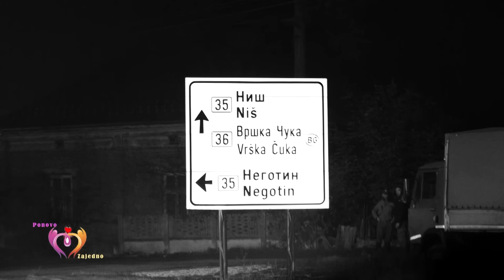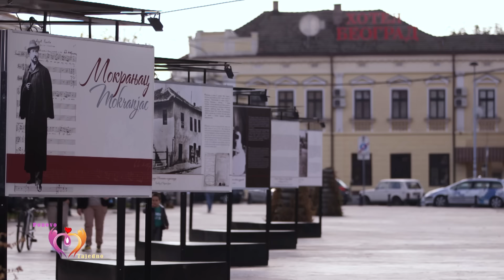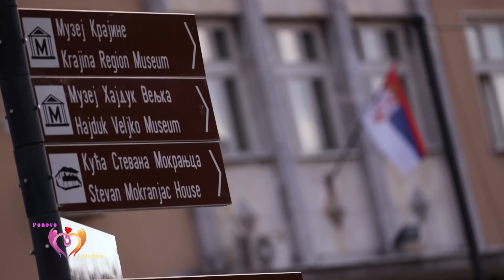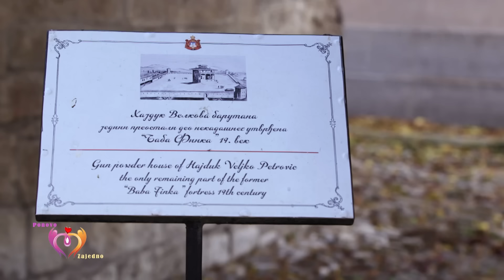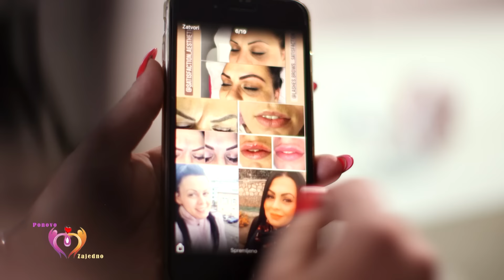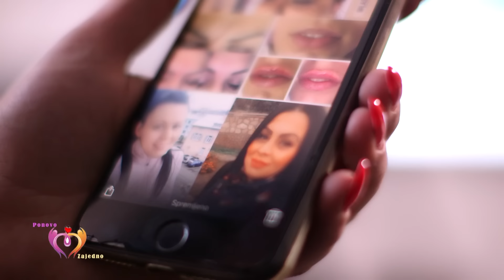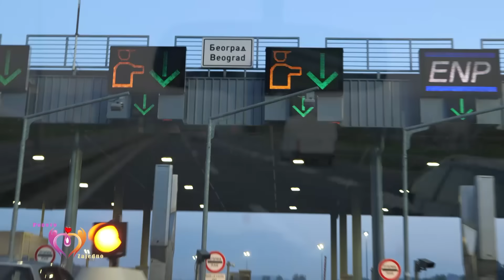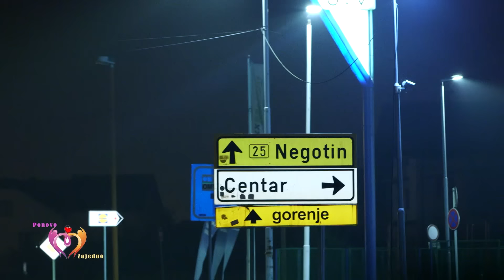DNK SPECIJAL: Ponovo zajedno // Epizoda 02